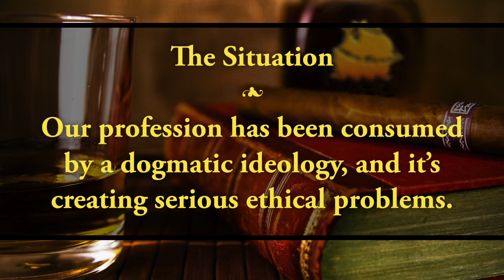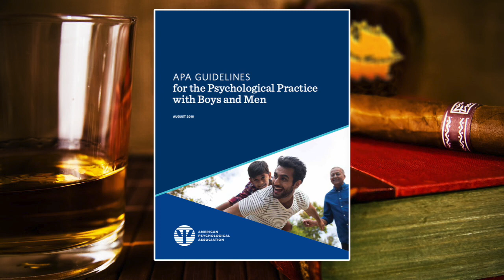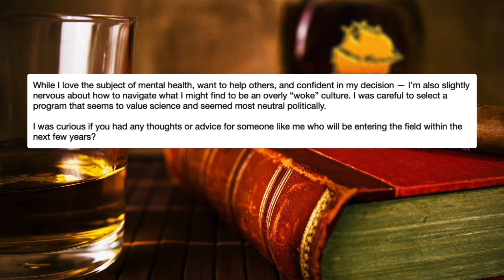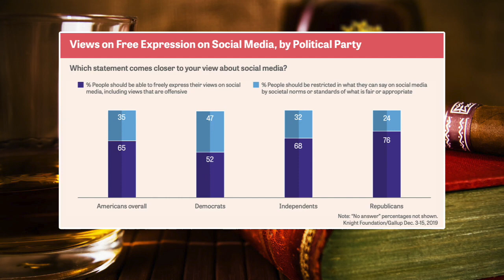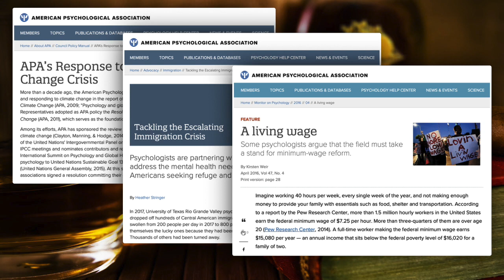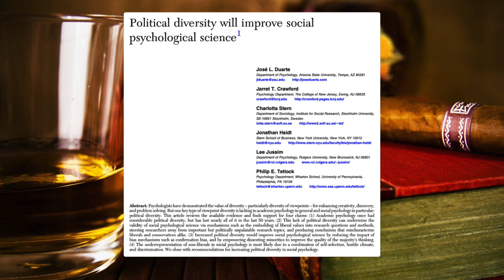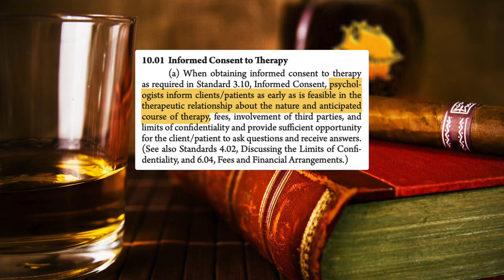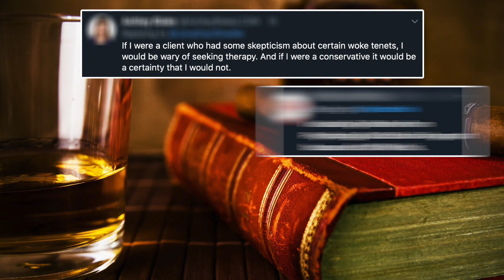An Open Message to the APA on Ethics and Ideology | Dr. Shawn T. Smith | 21 Replay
21 Studios needs your support to keep helping millions of men. Co-published with permission from Shawn T. Smith PsyD
The field of psychology is consumed by political ideology. That’s bad news for clients, trainees, and clinicians. The American Psychological Association is in a unique position to right the ship… if they choose.